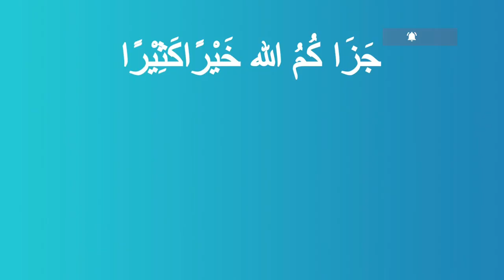Navigating AI & ChatGPT: Implications and Opportunities for Muslims with Sh Muaawiyah Tucker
What AI & ChatGPT mean for Muslims - should we be scared?

Sh Muaawiyah Tucker discusses the implications and opportunities that AI and ChatGPT present for the Muslim community. As technology continues to advance at a rapid pace, it is essential for Muslims to understand the potential impact and benefits that come with integrating AI into our daily lives.

Overwhelmed? Don't know where to start? Join the weekly self development email and get my personal collection of powerful Ayaat, ahadith and quotes to help give you a boost on your improvement journey Join

I currently have some spaces in my new Optimized Muslim Performance Coaching Program.

TIMESTAMPS:
Translation technology may negatively impact language translators.

00:01 AI output has increased, making content creation faster
01:03 AI is a tool to improve efficiency
02:08 Bitcoin and gold are just tools for storing wealth
03:11Technology repurposes mundane tasks and allows for more efficiency.
04:14 Maximizing Efficiency with Technology
05:17 AI is replacing certain job functions
06:11 Advancements in technology have narrowed down the time scale for acquiring knowledge

🤔ABOUT ME 👇
Completed my Qur’an memorization (Hifdh) at the age of 13 and later qualified as a Lawyer in the UK. Have had a keen interest in personal development for over 10 years. Started Optimized Muslim in 2017. Alhamdulillah